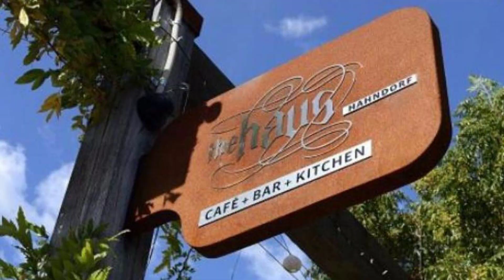The Studios by Haus, Adelaide, Australia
About Property:
Ideally located in the prime touristic area of Adelaide Hills, The Haus Studio Apartments promises a relaxing and wonderful visit. The hotel offers guests a range of services and amenities designed to provide comfort and convenience. Take advantage of the hotel's free Wi-Fi in all rooms, daily housekeeping, laundromat, Wi-Fi in public areas, car park. Guestrooms are designed to provide an optimal level of comfort with welcoming decor and some offering convenient amenities like television LCD/plasma screen, non smoking rooms, air conditioning, heating, desk. Recuperate from a full day of sightseeing in the comfort of your room or take advantage of the hotel's recreational facilities, including golf course (within 3 km), garden. No matter what your reasons are for visiting Adelaide, The Haus Studio Apartments will make you feel instantly at home.
Searching For
1. The Studios by Haus - Adelaide
2. The Studios by Haus - Adelaide Virtual Tour
3. The Studios by Haus - Adelaide Rooms
4. The Studios by Haus - Adelaide Amenities
5. The Studios by Haus - Adelaide Videos
6. The Studios by Haus - Adelaide Offers
7. The Studios by Haus - Adelaide Deals
Audio Credit:
Track Title: Blank Slate
Artist: VYEN